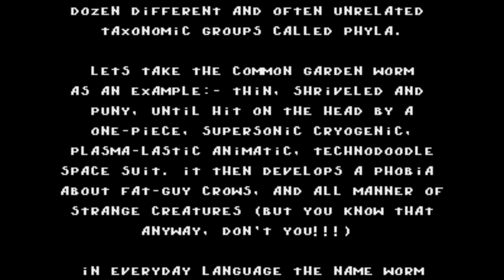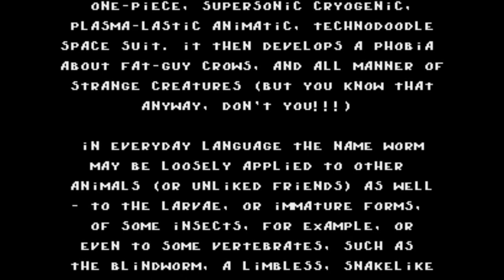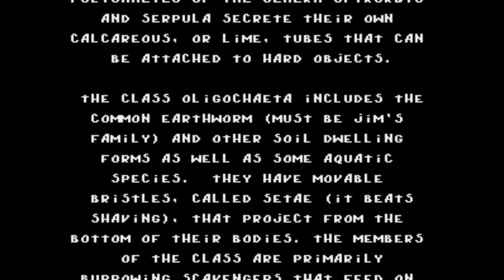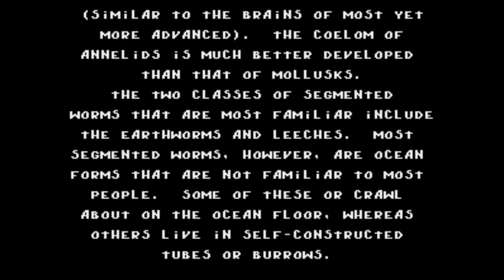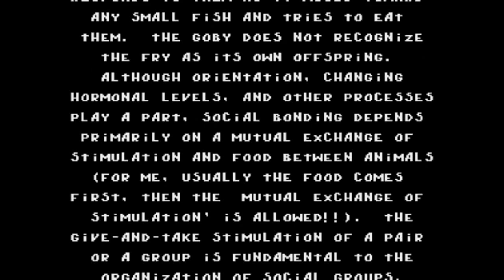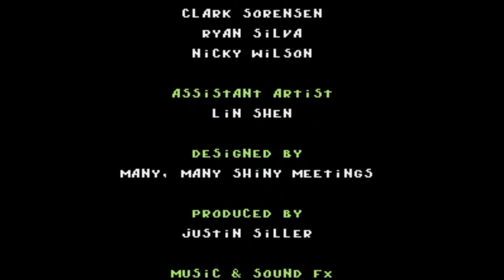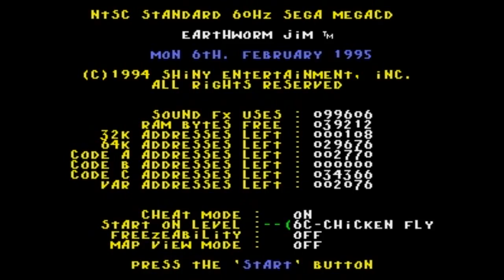Earthworm Jim: Special Edition (Sega CD) [60 FPS] - NintendoComplete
A complete playthrough of Playmate's 1995 Sega CD game, Earthworm Jim: Special Edition.

The other two endings follow the normal mode's one at the end of the playthrough - the first is the one seen when playing on Easy, the second is from the Difficult mode. The final set of clips shows the game's cheat menu and the several costumes you can dress Jim up with.
No cheats were used during the recording of this playthrough, and were only otherwise enabled as outlined above.